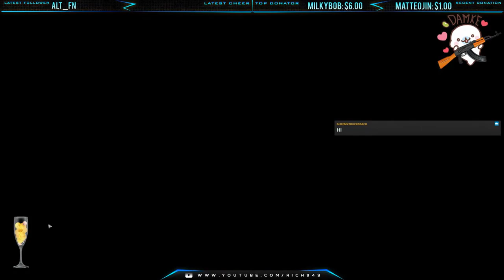ESCAPE FROM TARKOV GAMEPLAY BEST CLIPS OF THE WEEK!!